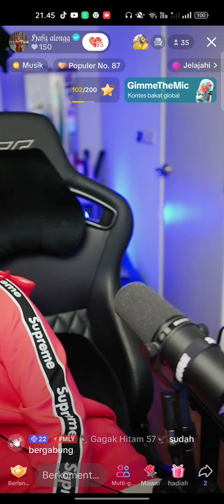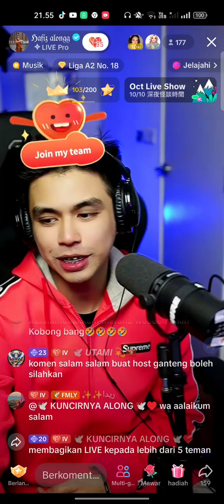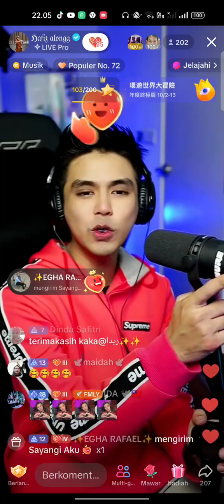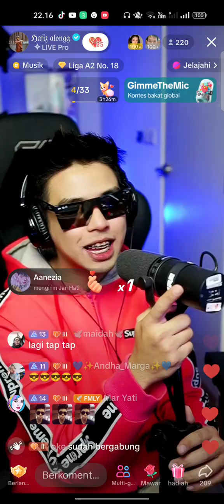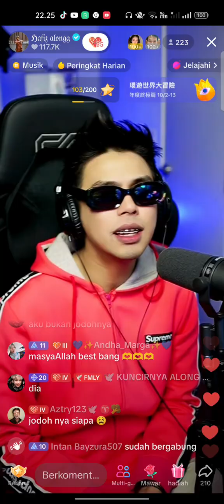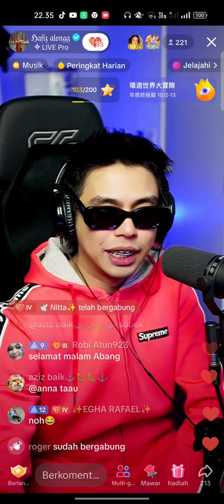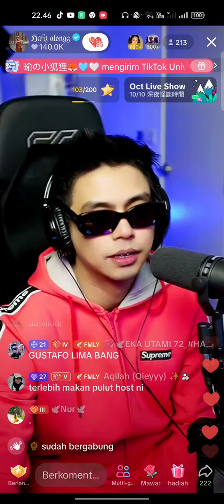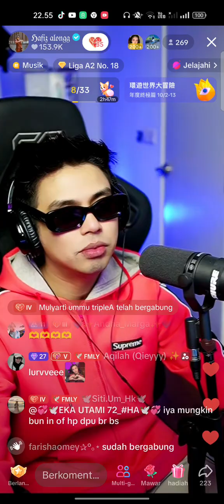11 Oktober 2024